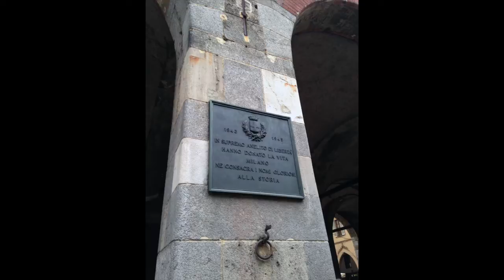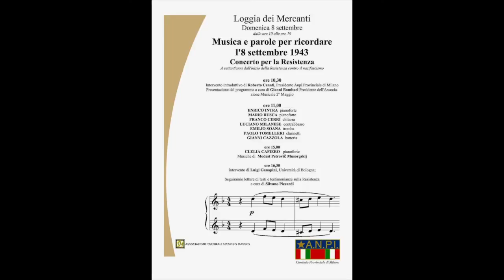8 settembre 2013 - Bella Ciao Jazz.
8 settembre 1943 - 8 settembre 2013.
Musica e Parole per Ricordare.
ANPI Milano - Loggia dei Mercanti.